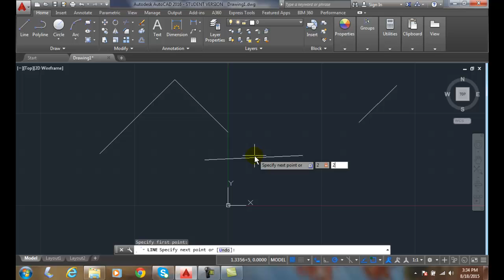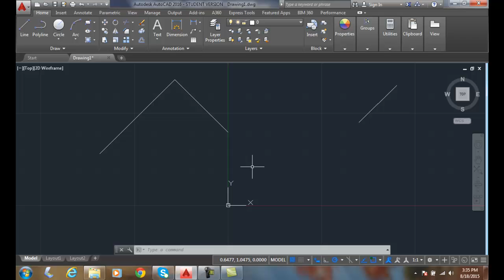AutoCAD I 03-13 Specifying the First Point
Introduction to Drawing and Editing